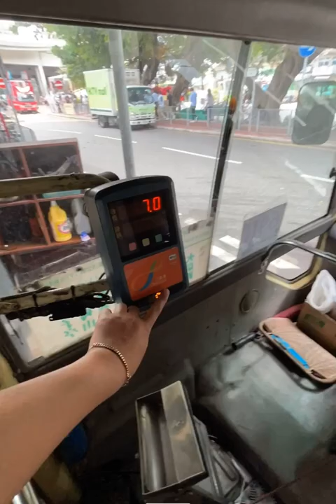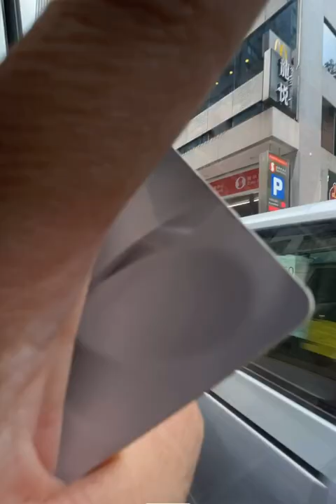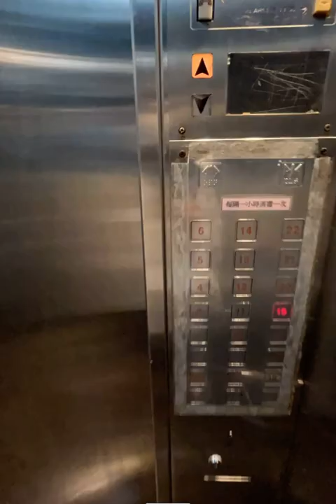From SHA TIN MTR station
Instructions from Shatin MTR station
(8 minutes 69K Mini Bus + 3 minutes walk)

Sha Tin MTR Exit B
Turn Left at Exit
Turn Right down ramp
Look for green Mini Bus - 69K
Press yellow fare adjust button - fare should be HKD$5.2
Ask driver to get off at the FIRST STOP - McDonald’s
Once you get off the minibus, you will see Carol's Bakery
Turn Right
Walk to the end to intersection
Cross the road and you will find Wah Lok Industrial Centre
Turn Left up the hill
Turn Right to enter building Wah Lok from Block F
Walk pass lifts of Block F to find lifts of Block D at the end
Talk any of the 3 lifts from the Left (1 passenger lift, 2 cargo lift) that accesses 19/F
Turn Right at 19/F